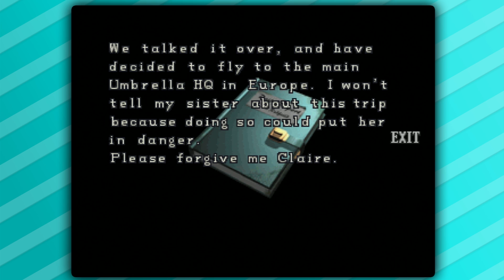Nightmare Arms || Resident Evil 2 (Part 4) || 8-BitGameTime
All they wanted was to put on a shiny tie..

*SOCIAL MEDIA*

8bitcontact25(AT)gmail(DOT)com

-8BitGaming